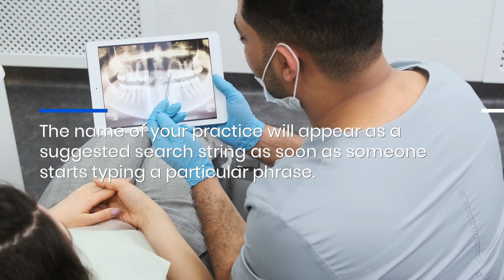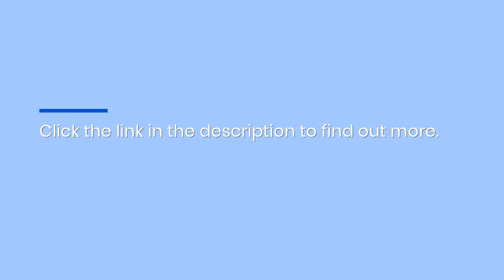Atlanta Dental Practice High Google Visibility: New Autofill Optimization Tech Eclipses SEO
The unique new Google autofill optimization technology from My Tooth Media offers several distinct benefits over traditional SEO. In fact, your Atlanta dental practice could completely own the entire first page. for more information.